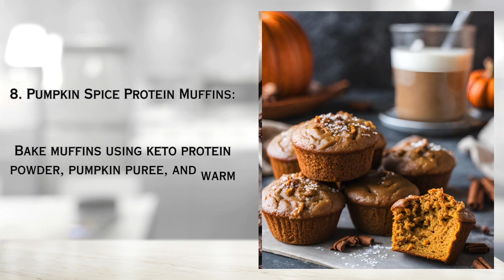Keto Recipes: 10 Keto/Low Carb Protein Powder Recipes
*If You Would Like The Full Recipes for any of Our Videos, Please comment which one you would like and we will quickly post it in the comment section*

“Welcome to Keto Krave, your go-to destination for all things keto! 🥑🔥 Dive into a world of delicious possibilities with our expertly curated content on keto adaptation, weight loss, and fat burn. Discover mouthwatering keto desserts, easy-to-follow keto recipes, and satisfying low-carb snacks that make staying on track a breeze. Our channel is a treasure trove for beginners, offering insightful guides on the keto diet, ketosis, and personalized keto meal plans. Join us on a flavorful journey with keto cooking tutorials, science-backed insights, and a variety of keto-friendly foods. Transform your lifestyle with our commitment to making keto easy, enjoyable, and effective. 🌟🍽️

Try Our 10 Keto Protein Powder Recipes !!

KetoKrave.net